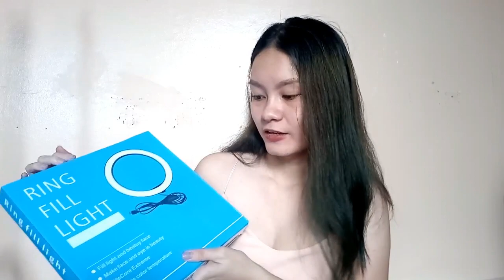UNBOXING RINGLIGHT + REVIEW (LIBRE LANG?) | Angelay Vlogs♡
Holah~ Hope you enjoyed my first unboxing! Thanks to my bwibwi for giving it to me, yey!!! 👍
Uwu!♡

Keep safe 𝒶𝓃𝒹 dry people! ✨

ℋ𝓊ℊℯ ♡︎

**Follow Me**
📷 Angeeelaayy